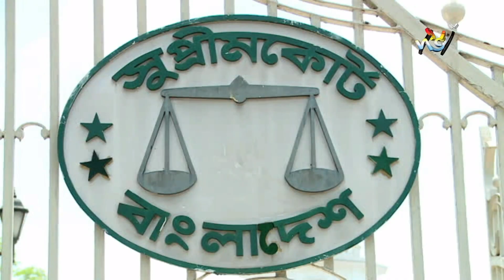আপিলেও বৈধতা পেল রাষ্ট্রপতি মো সাহাবুদ্দিনের নির্বাচন প্রক্রিয়া || President || Deepto News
আপিলেও বৈধতা পেল রাষ্ট্রপতি মো  সাহাবুদ্দিনের নির্বাচন প্রক্রিয়া

Address:
Deepto TV
7/A/GA Tejgaon Industrial Area,